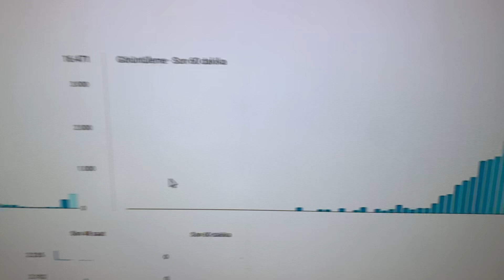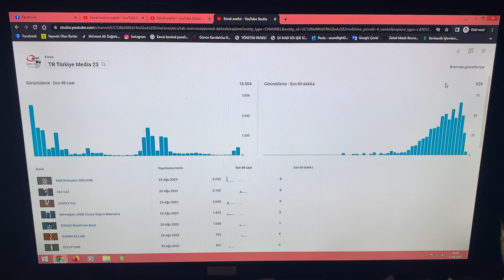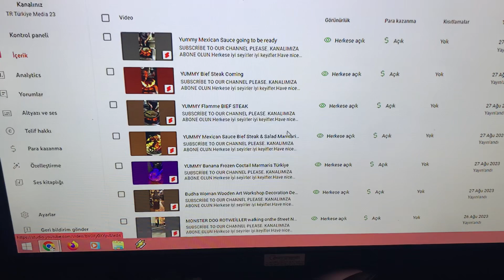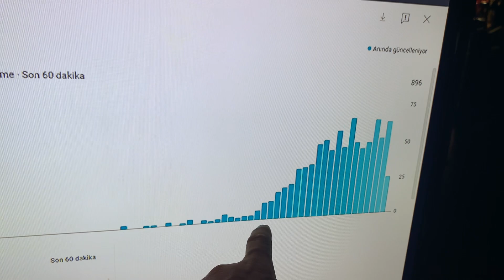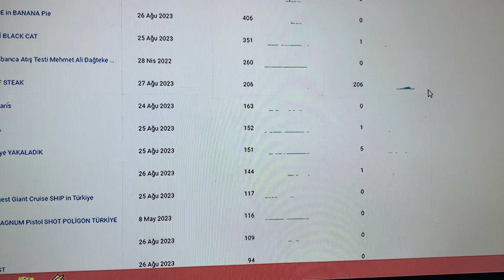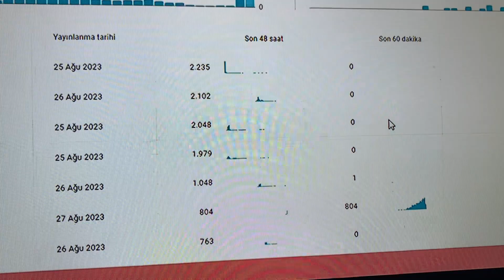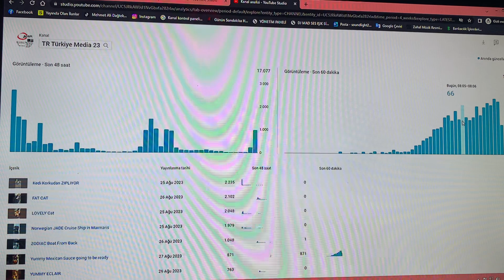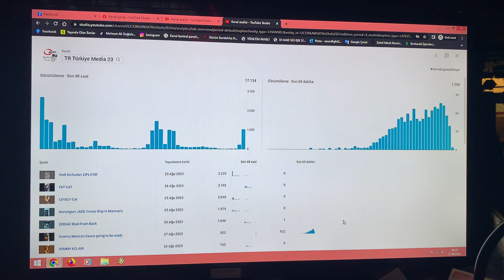PARA KAZANMAK YOUTUBE DE NASIL PARA KAZANILIR ABONE SAYISI DETAYLI ANLATIM